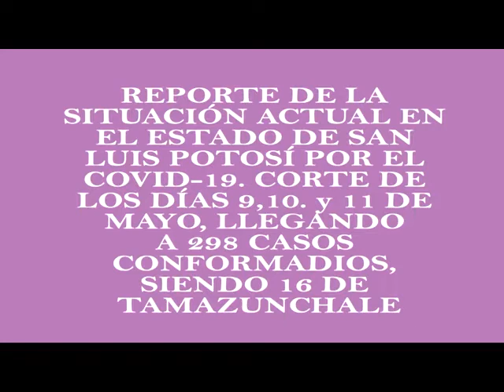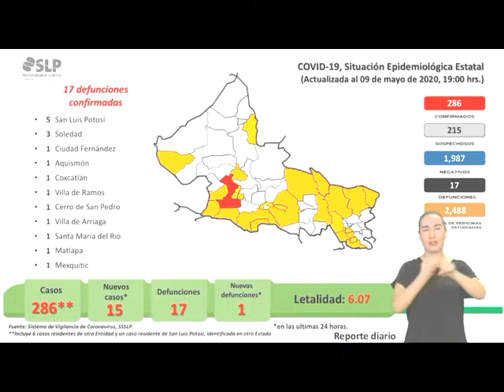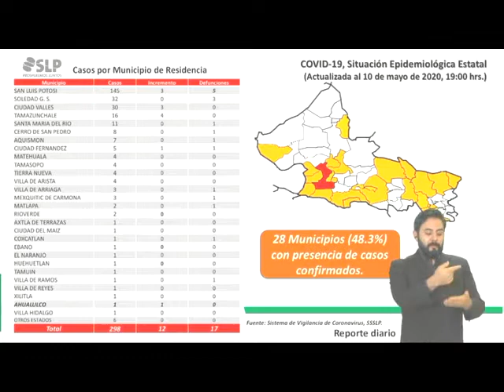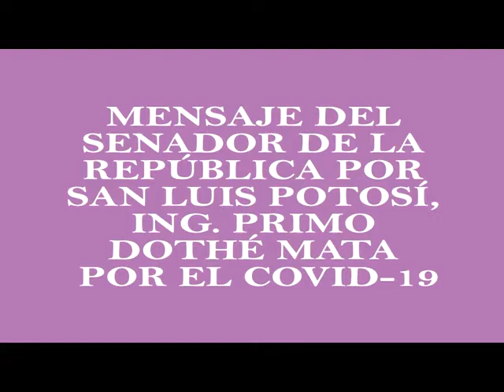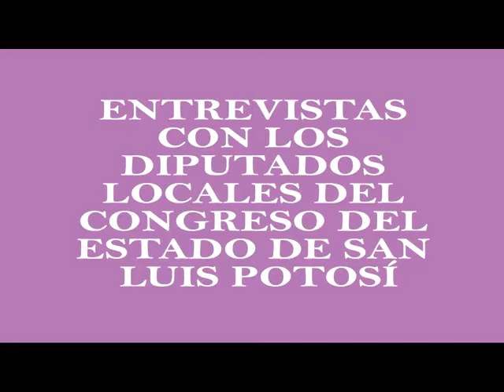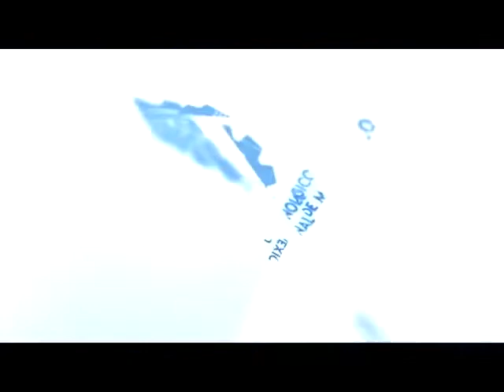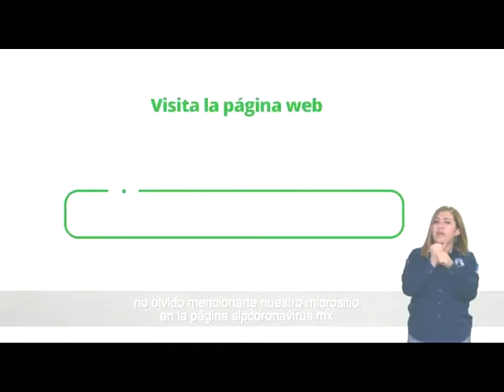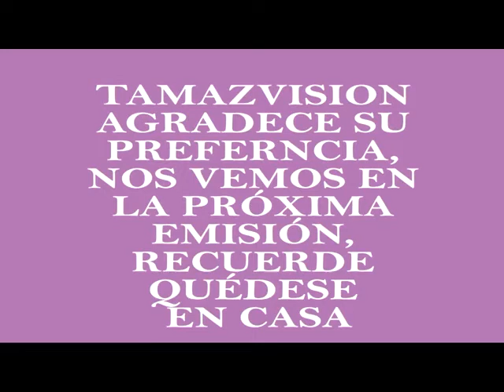Noticiero 11 Mayo 2020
Reporte de la situación actual del COVID-19 en San Luis Potosí, presentándose al día de hoy 298 casos, siendo 16 de Tamazunchale; Mensaje del Senador de la República por San Luis Potosí, Ing. Primo Dothé Mata, por el COVID-19; Entrevistas con Diputados Locales del Congreso del Estado; Mensaje del Instituto Tecnológico Superior de Tamazunchale por el COVID-19; Mensaje del Presidente de Axtla de Terrazas, Jovanny de Jesús Ramón Cruz; Presentación de Gerardo Ortíz durante la Feria Nacional del Huapango 2016